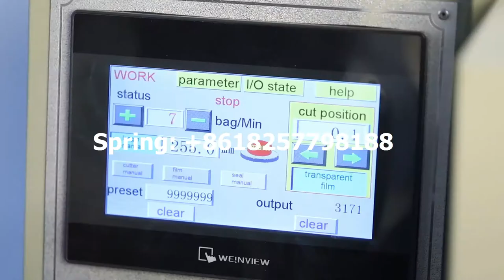group paper straw automatic packaging machine